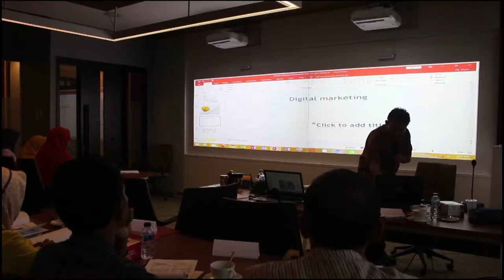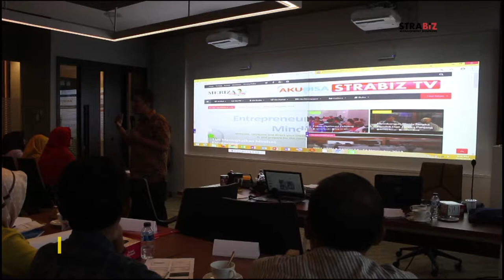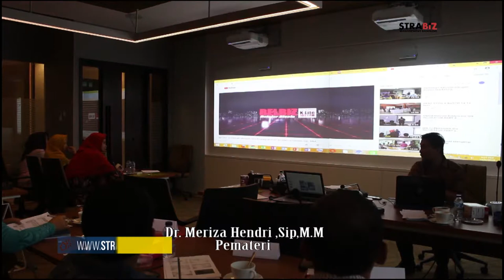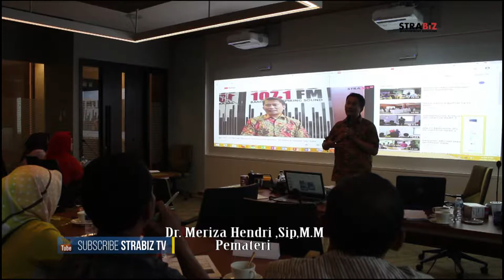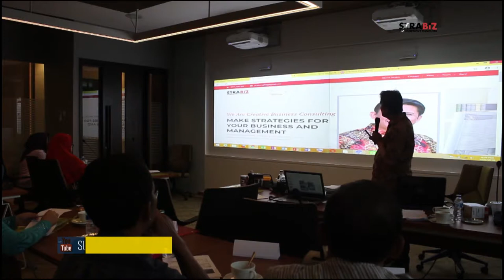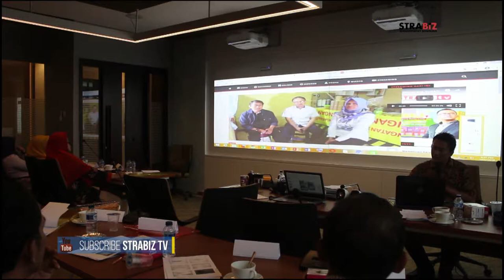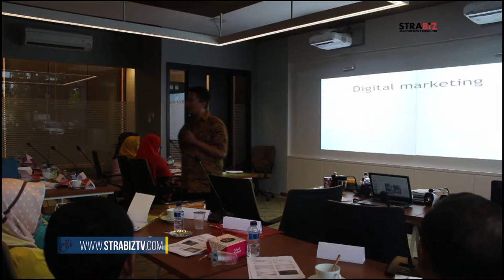PENGETAHUAN DIGITAL MARKETING UNTUK PKBL LEN